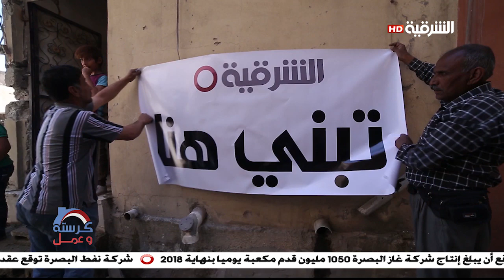الشرقية تبني هنا .. شعار ينطلق في المكان